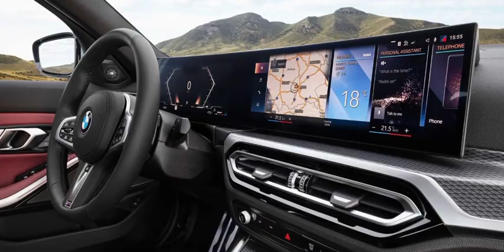Yeni Makyajlı BMW 3 Serisi Sedan ve Touring Versiyonları ile Sizlerleyiz!